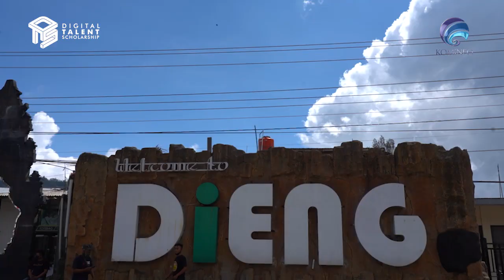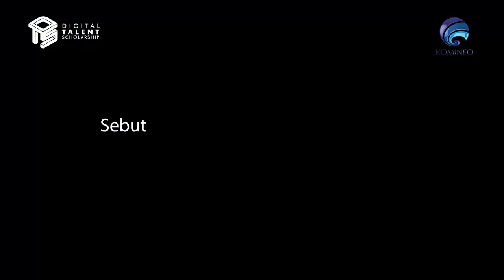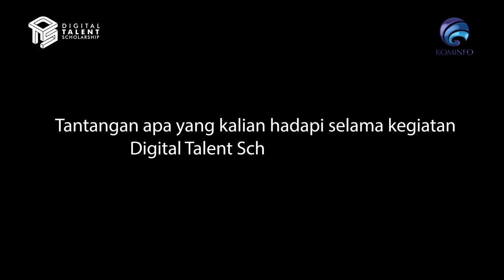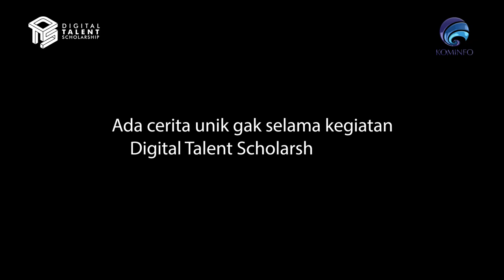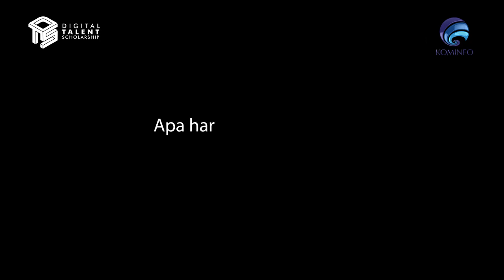Behind The Scene Program Digital Talent Scholarship 2020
Digiers Siapa nih yang penasaran tim dibalik pelaksanaan program Digital Talent Scholarship 2020? Yuk kita kenalan dengan tim yang sering begadang ngabisin weekend berusaha agar segala proses teknis mulai dari persiapan pra pelatihan sampai dengan pasca pelatihan berjalan lancar.